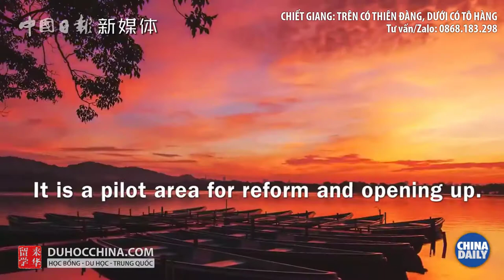CHIẾT GIANG: TRÊN CÓ THIÊN ĐÀNG, DƯỚI CÓ TÔ HÀNG - Du học Trung Quốc - DUHOCTRUNGQUOC.VN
CHIẾT GIANG: TRÊN CÓ THIÊN ĐÀNG, DƯỚI CÓ TÔ HÀNG
Chiết Giang là một tỉnh của Trung Quốc rất nổi tiếng với những danh lam thắng cảnh tuyệt đẹp cùng một nền ẩm thực phong phú.
- Tư vấn du học: 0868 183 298(Zalo)

Duhoctrungquoc.vn đã tư vấn thành công cho hàng trăm học sinh, sinh viên đến Du học tại Nam Kinh, Chiết Giang, Bắc Kinh, Thượng Hải, Thiên Tân, Quảng Châu, Tứ Xuyên, Vân Nam, Quảng Tây…